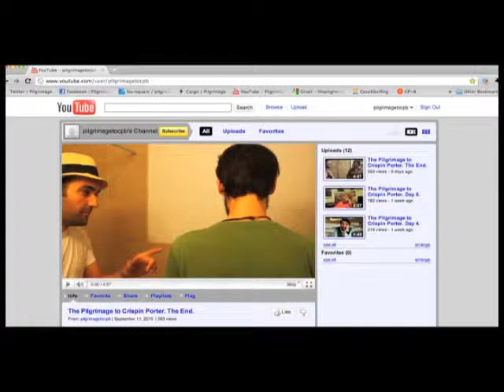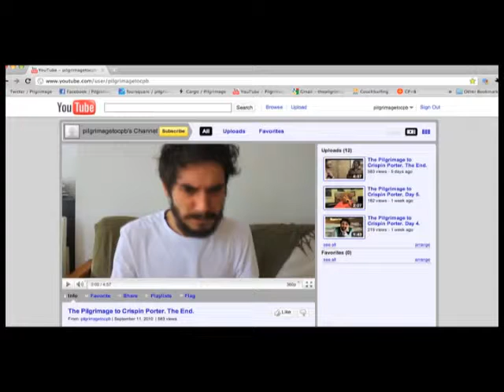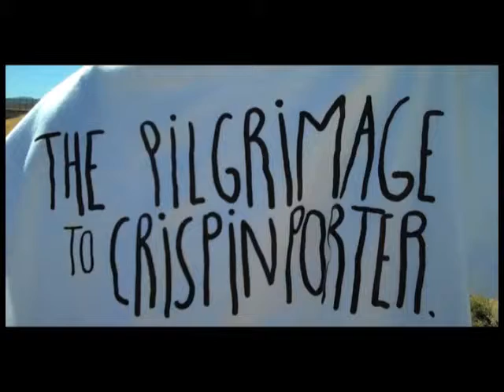What Else Do You Do? - Student Work 2012 | MIAMI AD SCHOOL Madrid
Campaña realizada por nuestros alumnos Víctor Blanco y Santiago Cosme. In Book D&AD 2012.

Dirección de Arte: Santiago Cosme
Copy: Víctor Blanco